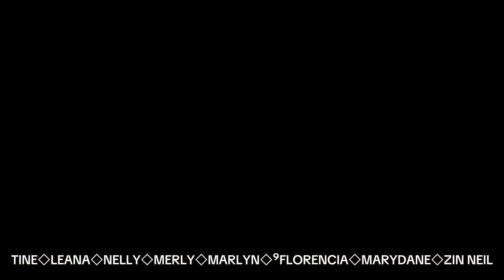OTS ZUMBA CONTEST PZE GROUP 4 ◇2ND ANNIVERSARY